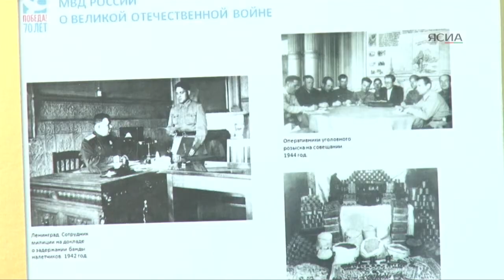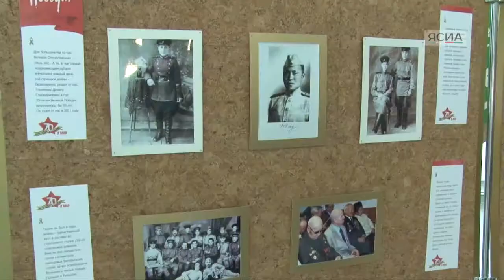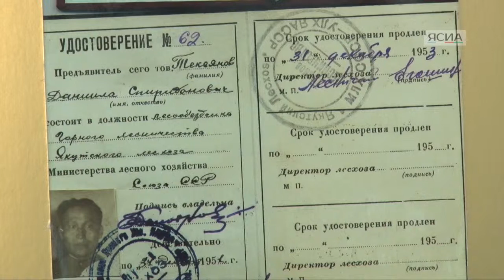В Якутском аэропорту открылась фотовыставка к 70-летию Великой Победы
На выставке представлена ретроспектива уникальных фотографий  из личного архива ветерана ВОВ, пенсионера транспортной полиции, фронтового разведчика, снайпера Д.С. Текеянова и фотографий из центрального музея МВД России, посвященных подвигу сотрудников советской милиции - фронтовиков.